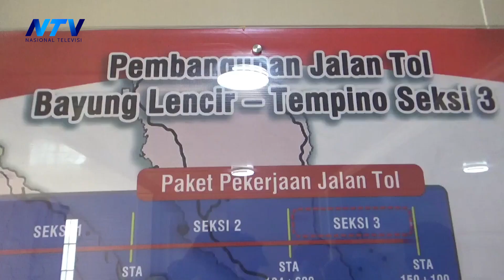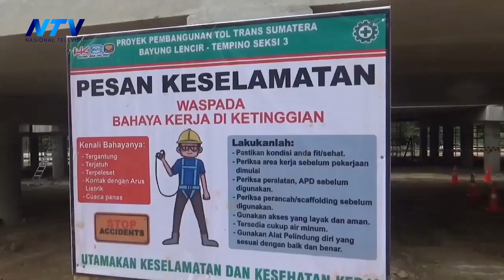TRUK PENGANGKUT MATERIAL PROYEK JALAN TOL DIWAJIBKAN PAKAI TERPAL